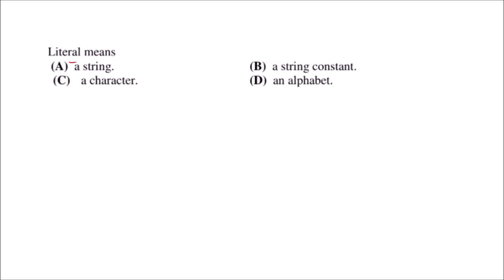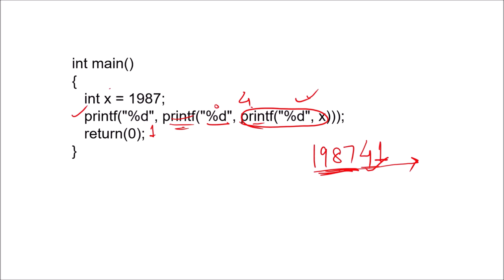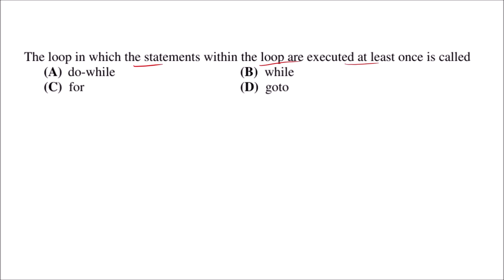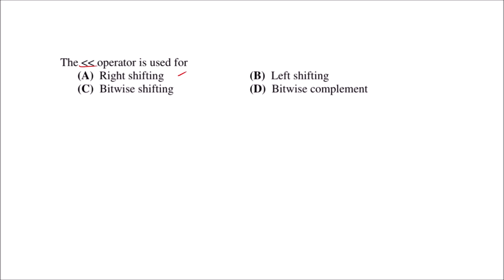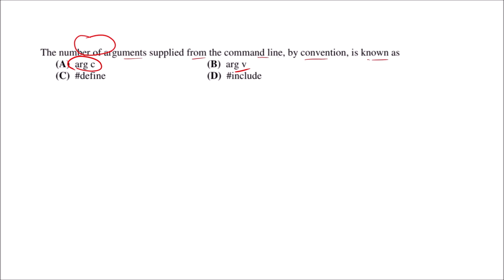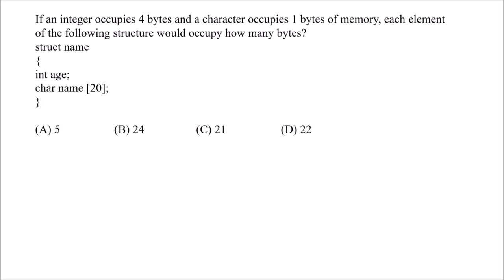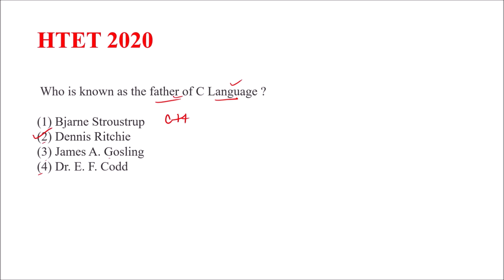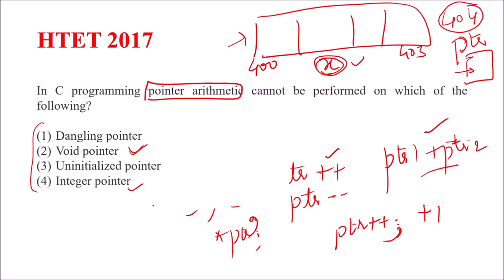MCQs on C | C Programming Language | Important Objective Type Questions on C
In this video, we are going to discuss important MCQs in C Language.